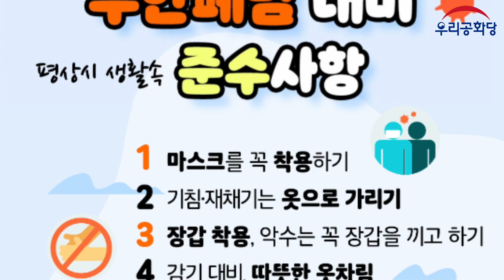20.02.23. 한달전 이미 예견되어 있었다? 중국인은 활개치고 다니고 자국민은 묶어두는 대한민국의 현실!